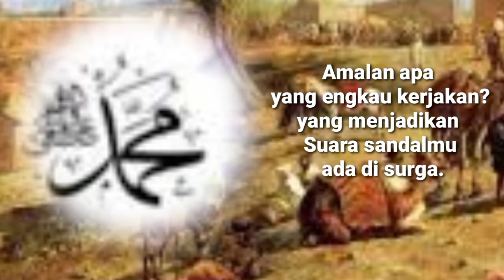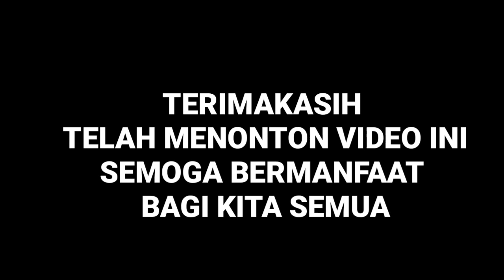SUARA SANDAL BILAL TERDENGAR DI SURGA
kisah Bilal bin Rabah, seorang budak dan salah satu sahabat nabi, yang di jamin masuk surga, karena mempunyai amalan yang luar biasa.